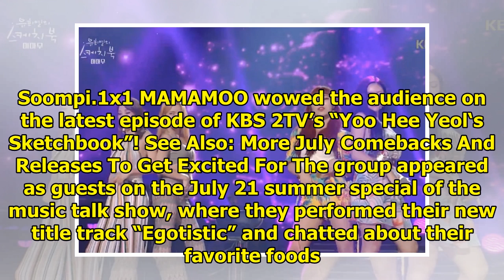Watch: MAMAMOO Stuns With Mash-Up Of "Havana" And "Starry Night"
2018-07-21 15:45:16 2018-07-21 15:45:15 Display. Sharethrough. Soompi.1x1 MAMAMOO wowed the audience...